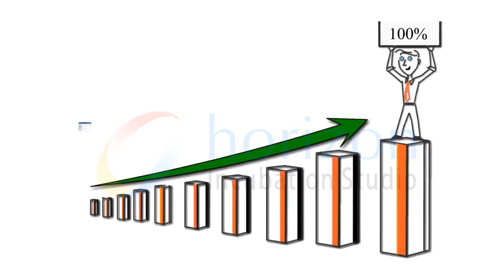Synergy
2d animation for synergy education services.